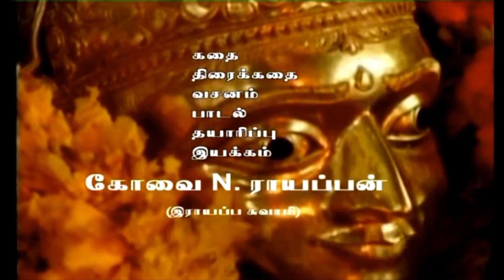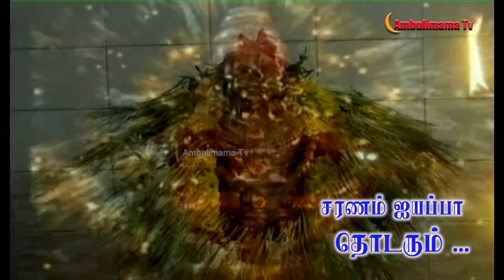epi 06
saranam ஐயப்பா serial shortfilm tamilshortfilm m